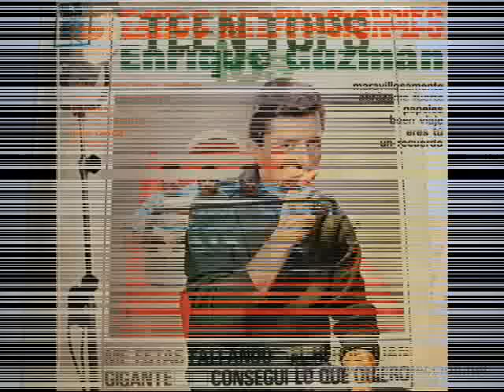LOS TEEN TOPS - POPOTITOS